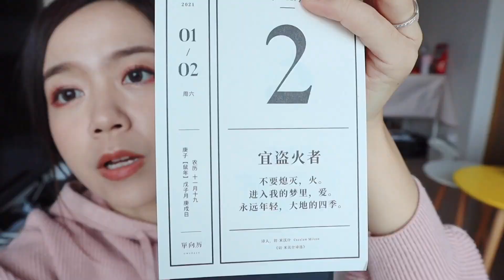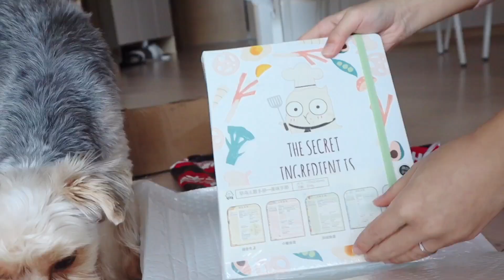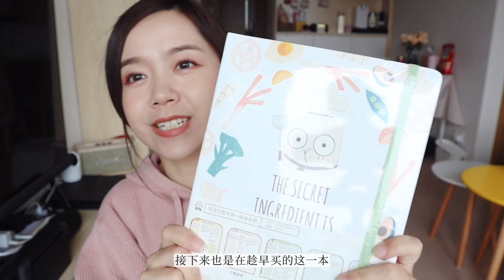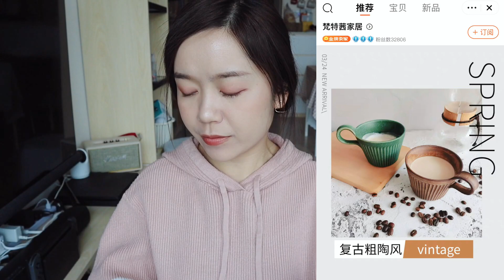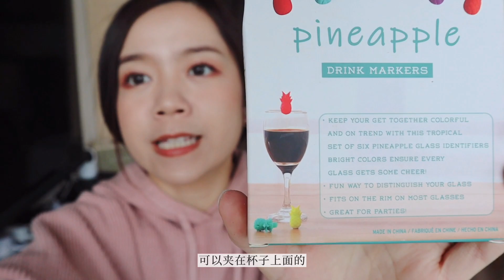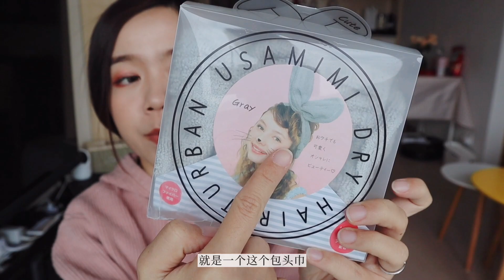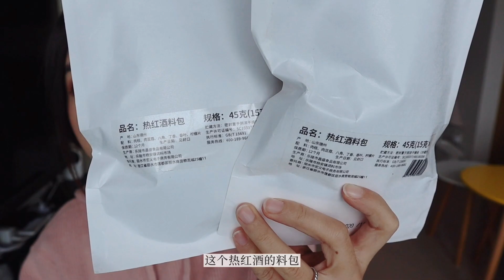淘宝开箱 No.17 | Taobao Haul | 超大网红蝴蝶结 | 笔记本 | 文具 | 家居用品 | 很多的发饰🎀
大家牛年大吉🧧
新的一期淘宝开箱视频来啦😁

0:00 Intro
1:02 文具类：笔记本 & 礼物包装
5:32 家居用品
13:43 超大的蝴蝶结
14:43 饰品

❐ PRODUCTS MENTIONED  ❏

MUSIC ❏
➫ Love! - Gloria Tells
➫ Somewhat Happy - Greatfool
➫ The Handwashing Song - Luna The Cat